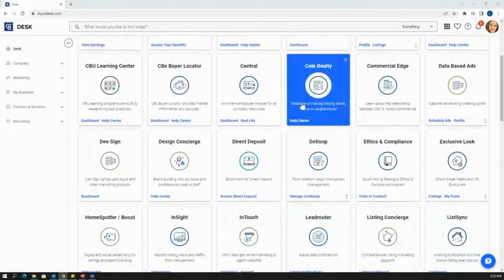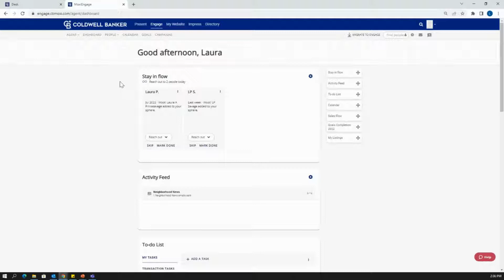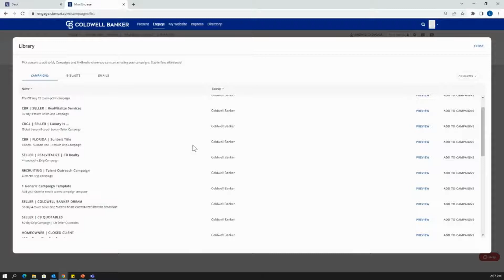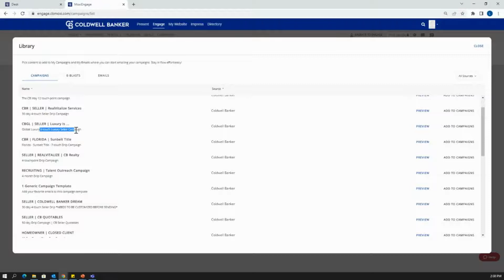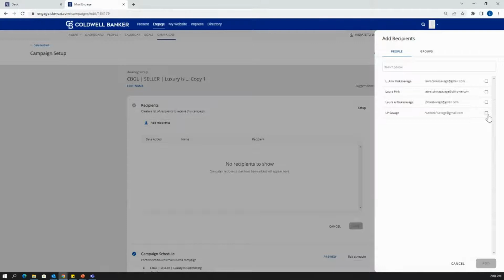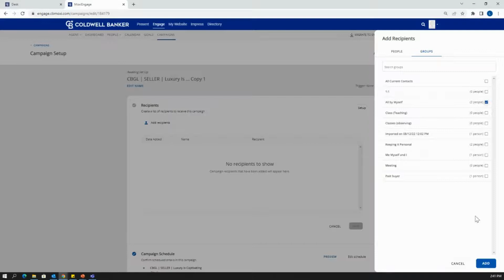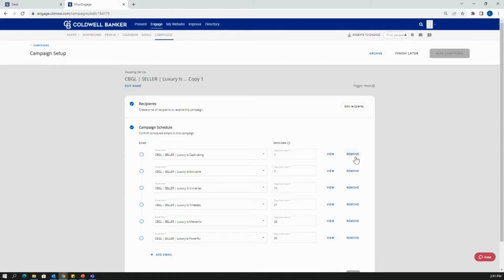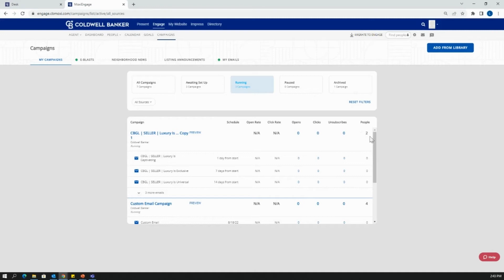How to Set Up a Campaign in Moxi Engage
This video shows you how to set up a campaign in Moxi Engage. I'll walk you through step-by-step how to search for campaigns from the Moxi library, select a campaign, add recipients, and run your campaign!